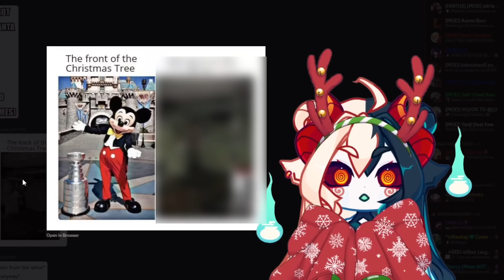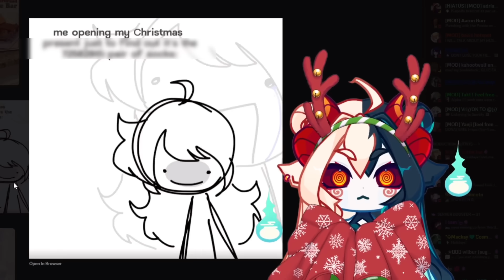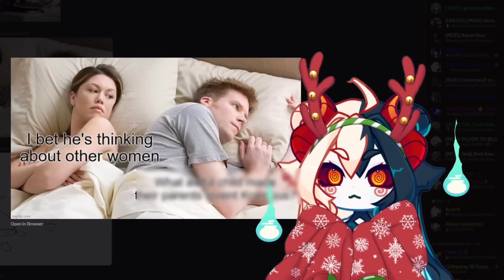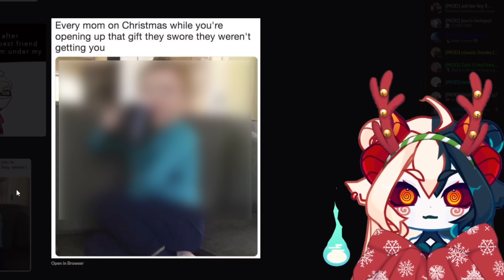Reviewing your UNHINGED CHRISTMAS MEMES